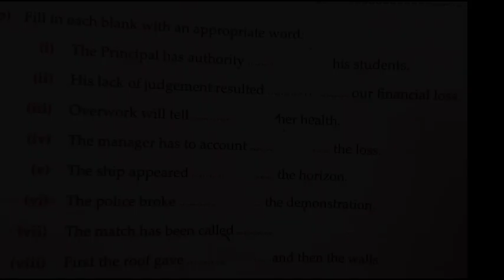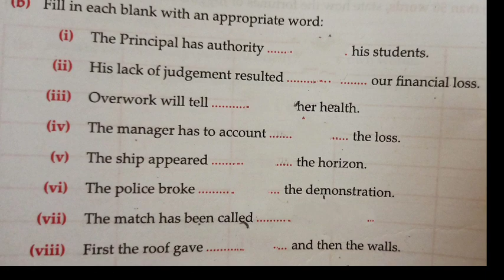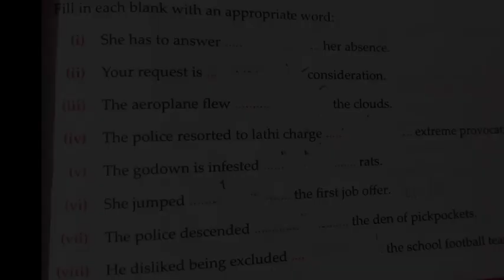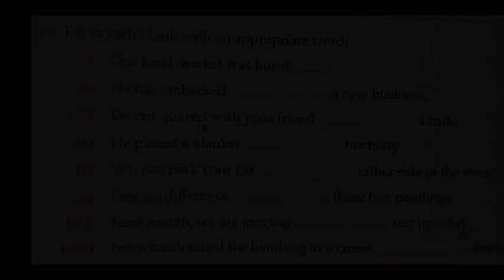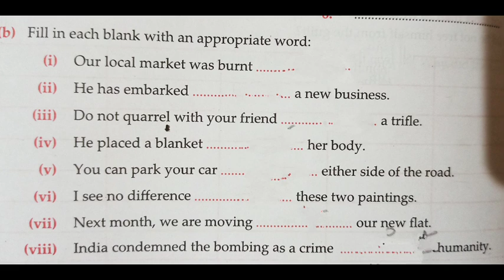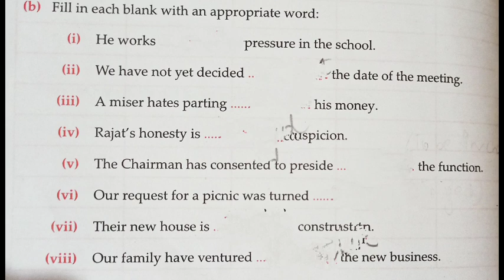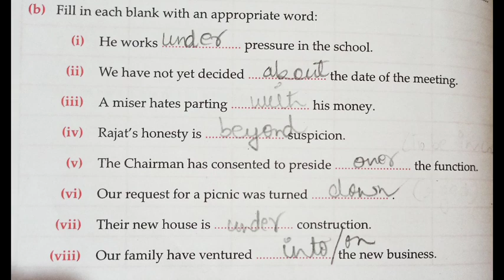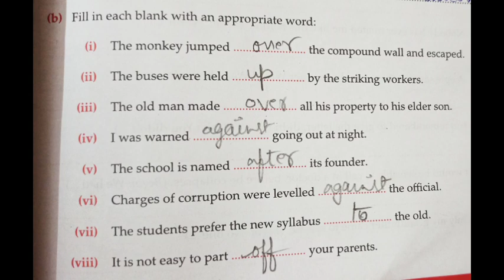ISC ICSE PREPOSITIONS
Phrasal Verbs ISC AND ICSE BOARD